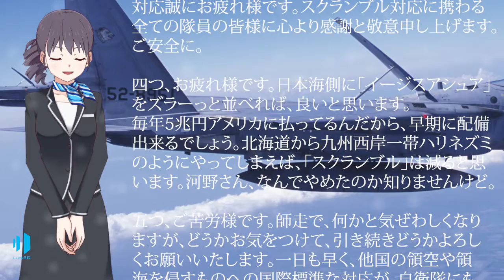【防衛省】領空侵犯のおそれ 空自北部航空方面隊等の戦闘機が緊急発進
防衛省統合幕僚監部のツイートをご紹介。

昨日、日本海、及び東シナ海において、領空侵犯のおそれがあったため、空自北部航空方面隊等の戦闘機が緊急発進し、対応しました。防衛省・自衛隊は、引き続き、我が国の領域と国民の皆様の平和な暮らしを守るため、２４時間３６５日、対応に万全を期していきます。

このツイートに寄せられているリプライもご紹介いたします。

一つ、領空侵犯対策お疲れ様でございます。危険極まる任務に携わる隊員皆様に心より感謝申しあげます。何かと制限の多い中でも日本の平和の為ご尽力下さり本当にありがとうございます。

二つ、連日のスクランブルお疲れ様です。皆様のお陰で、我々国民は日々安心して日常生活を過ごす事が出来ます。本当にありがとうございます。これからも体調にはお気をつけて、国防をよろしくお願いいたします。

三つ、空自各航空方面隊員の皆様領空侵犯措置対応誠にお疲れ様です。スクランブル対応に携わる全ての隊員の皆様に心より感謝と敬意申し上げます。ご安全に。

四つ、お疲れ様です。日本海側に「イージスアシュア」をズラーっと並べれば、良いと思います。毎年5兆円アメリカに払ってるんだから、早期に配備出来るでしょう。北海道から九州西岸一帯ハリネズミのようにやってしまえば、「スクランブル｣は減ると思います。河野さん、なんでやめたのか知りませんけど。

五つ、ご苦労様です。師走で、何かと気ぜわしくなりますが、どうかお気をつけて、引き続きどうかよろしくお願いいたします。一日も早く、他国の領空や領海を侵すものへの国際標準な対応が、自衛隊にも可能になる日を心待ちにしています。

以上、ご視聴のみなさまからの感想も、コメントより、お聞かせください。よろしくお願いいたします。

【出典＆仕様＆利用】
防衛省統合幕僚監部

Live2Dオリジナルキャラクター ハル(受付バージョン)
このキャラクターモデルは株式会社Live2Dより許諾を得て商用利用しています。

Amazon Polly